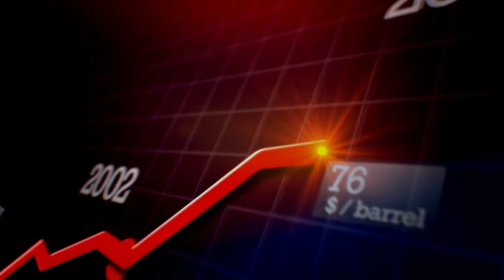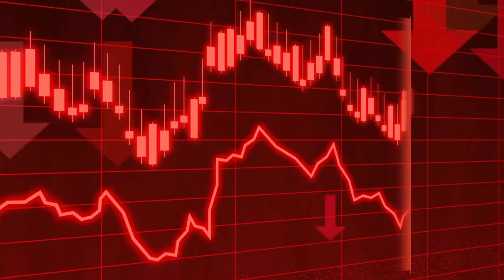Top 5 Reasons YOU NEED to Start a Garden in 2023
5 Reasons YOU Need to Start a Garden RIGHT NOW

Everyone needs hobbies, and one of the most rewarding and resourceful hobbies someone can pursue is backyard gardening. Today we’ll talk through 5 reasons EVERYONE should be starting a garden in 2023. And keep a lookout for future videos, as over the next few weeks, we’ll be covering topics specific to backyard gardening, including which plants are best for beginner and intermediate gardeners, which herbs are most useful for your kitchen, different styles of gardens and their benefits, and specific videos on growing individual plants.

Today we’re talking about 5 Reasons YOU NEED to start Gardening in 2023.

Self-Sufficient Life and How to Live It

MiniFarming: Self-Sufficiency on a 1/4 Acre

Back to Basics